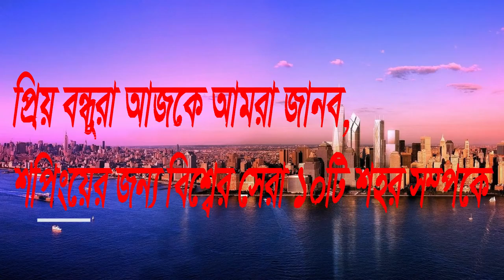শপিংয়ের জন্য বিশ্বের সেরা ১০টি শহর!The top ten cities in the world for shopping